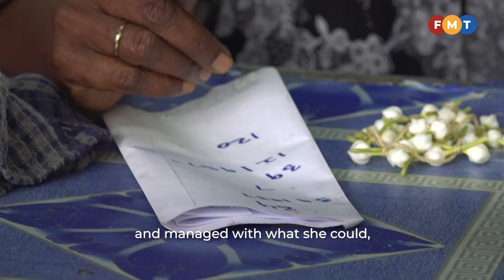No bed of roses for garland maker in Klang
Puspavalli Palaniyappan, a second-generation garland maker, has faced her share of challenges – from rival businesses, increased operating costs, a pandemic, and an unexpected flood. She shares her story with FMT.